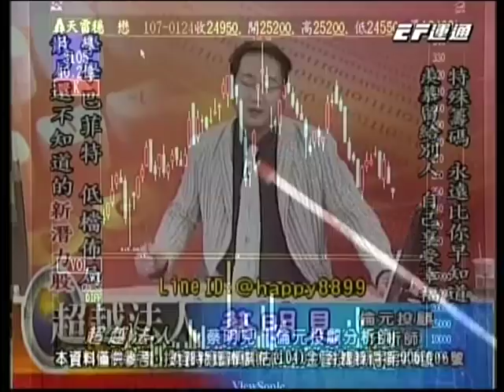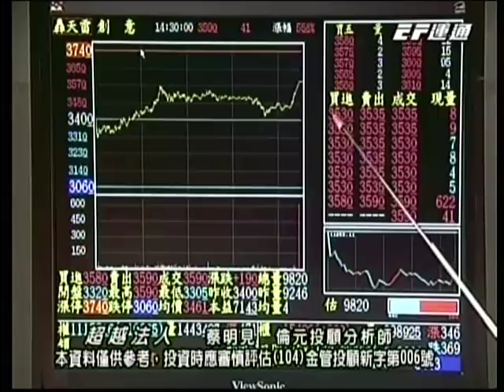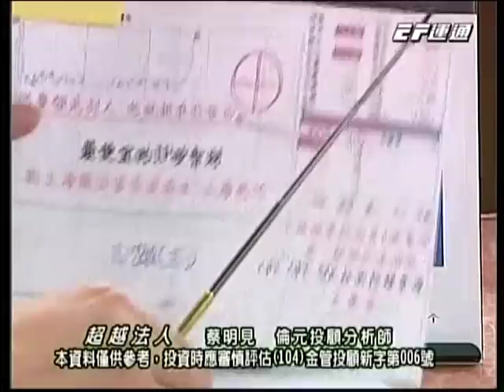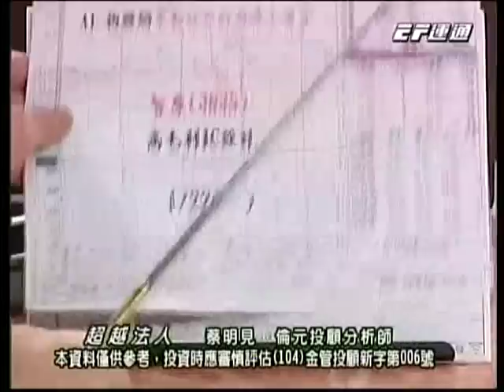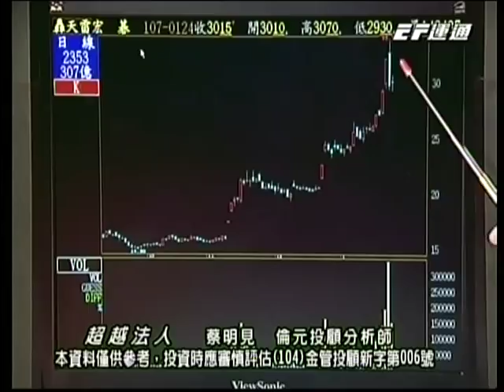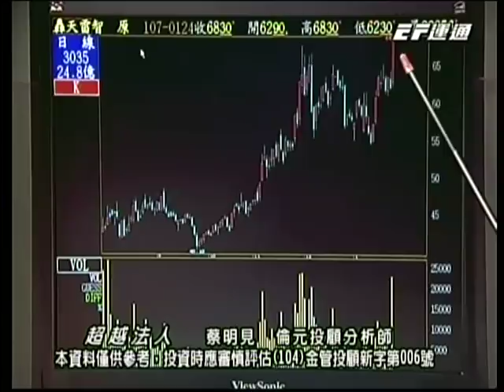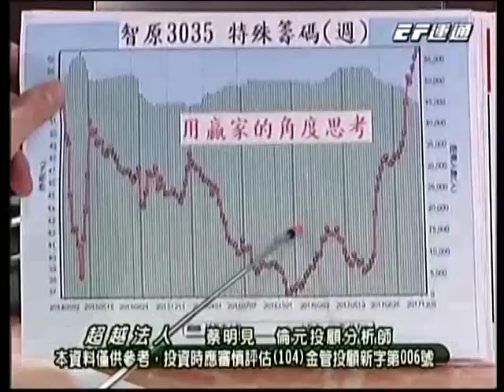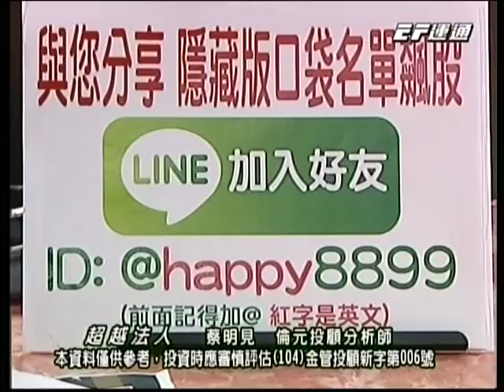20180124 1930 蔡明見 超越法人